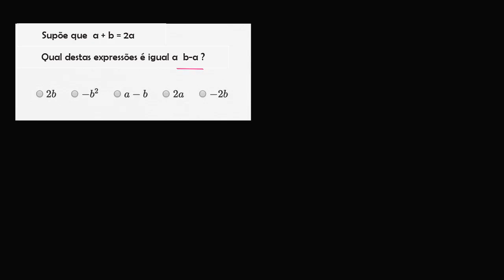Manipulação algébrica de expressões (exemplo 2) - Khan Academy em português (8º ano)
Vídeo original: Manipulating expressions using structure (example 2)